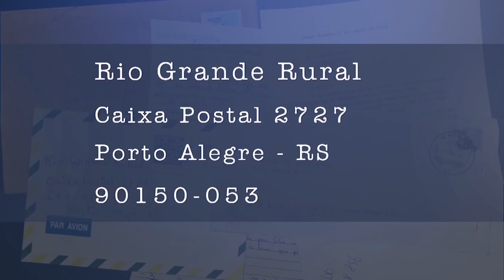Rio Grande Rural #1060 07/04/19 4º bloco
- Receita: Empada de Batata Doce

Programa #1060